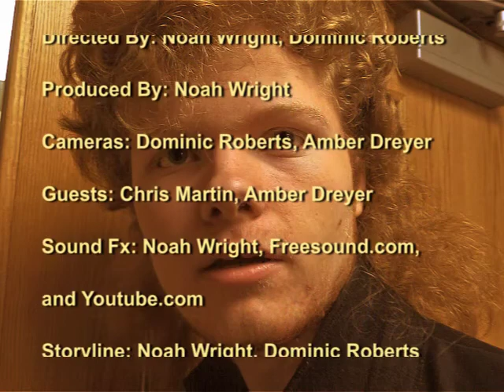The Noah Wright Show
(Episode 1: Bussin') Noah welcomes on special guests Chris Martin and Amber Dreyer, plus he gets feedback on the show.

Credits: Noah Wright and Dominic Roberts